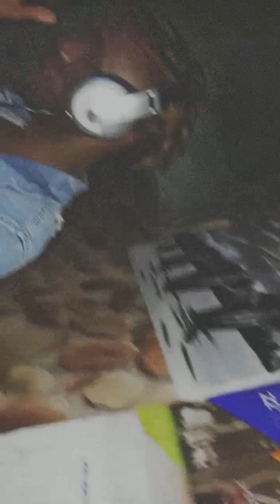Tik tok audio studio session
when I was working on a hit song Tiktok audio